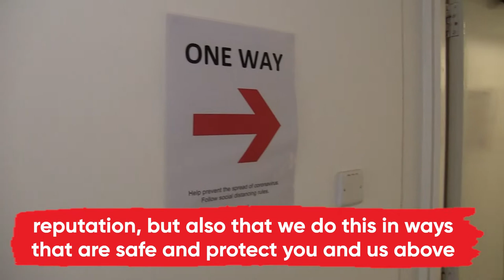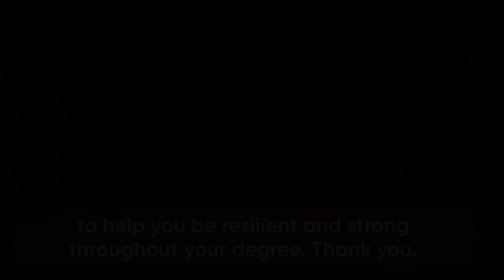Message to IDS students starting in September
Linda Waldman, IDS Director of Teaching and Learning has a message for new IDS Students on what steps we have taken to make the IDS Building a safe and a creative place to study as they embark on their learning journey in these times of Covid-19.